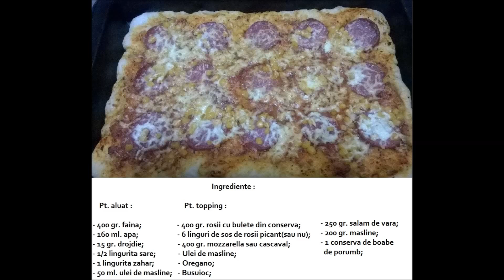Retete bune! - Ep. 2 - Reteta de pizza delicioasa!